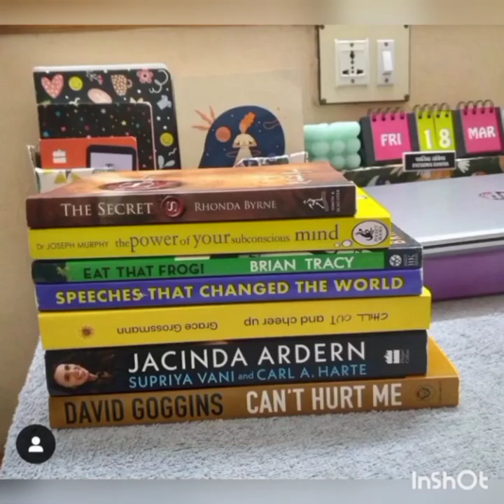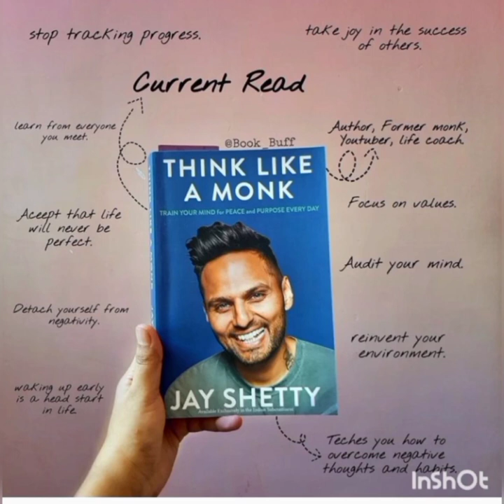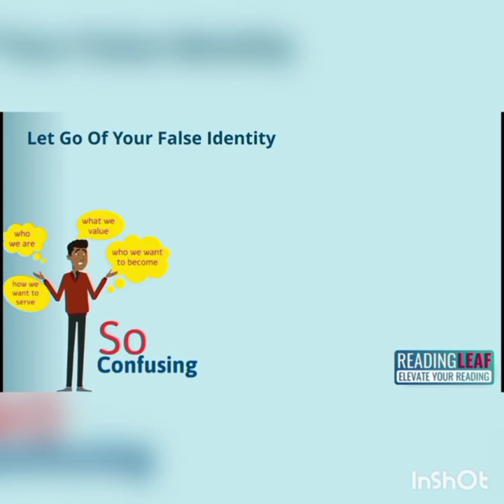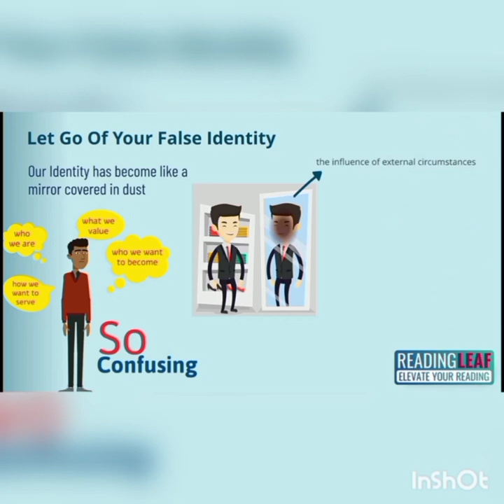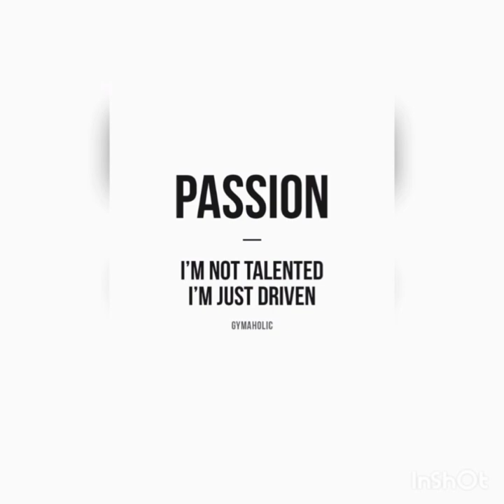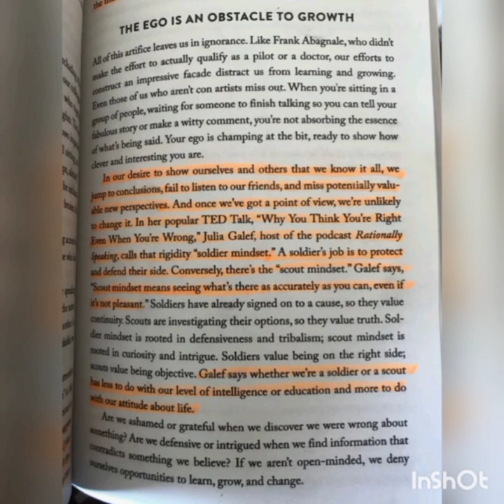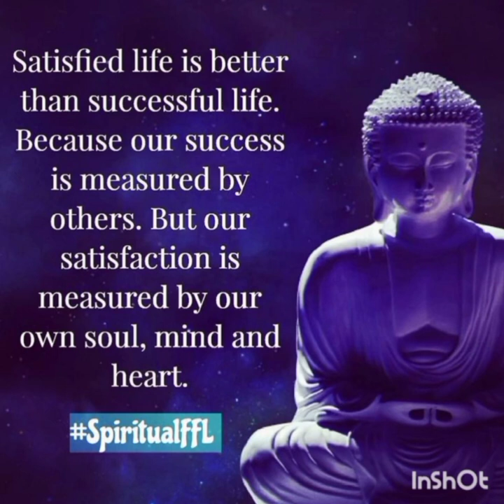MWC Book a Day Book 362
Yogeshwari. M
II B. Com(general) B-section
Book name:Think like a monk
Author name:Jay shetty